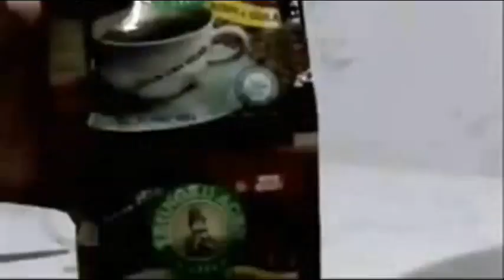Perkembangan Bahan Bonsai Anting Putri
Lapak THM-JKT Menjual Offline & Online
Bonsai, Tanaman Hias Mini, Pot dan lain-lain..